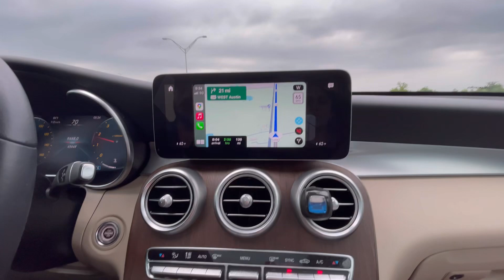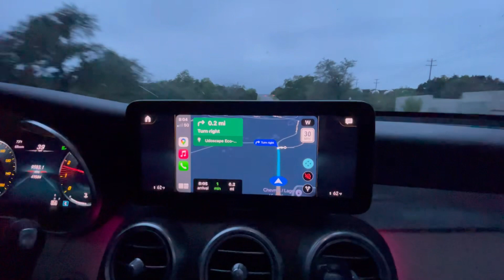Udoscape Eco Glamping-Resort in Texas | Austin TX | Unique stays in United States